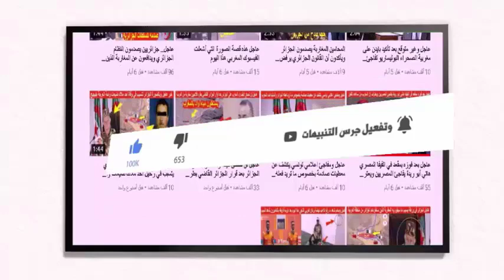بالفيديو المعلق المعروف خليل البلوشي يزور المنتخب المغربي اليوم وسفارة المغرب بألمانيا تقدم له هدية